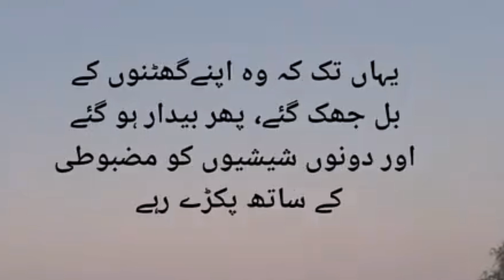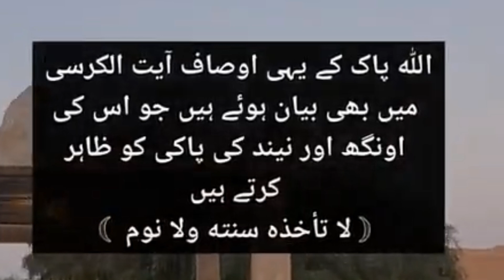Best islamic Motivational video | quotes | Best Status